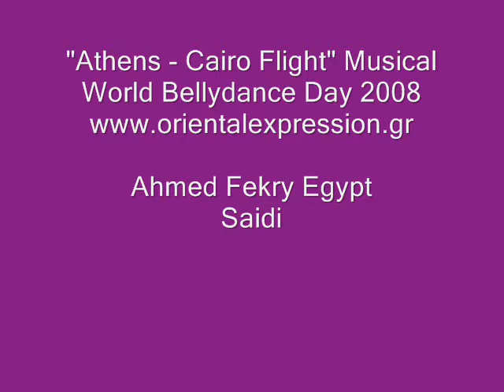"Athens-Cairo Flight" WBD 2008, Ahmed Fekry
"Athens Cairo Flight"
World bellydance day 2008
Ahmed Fekry Saidi